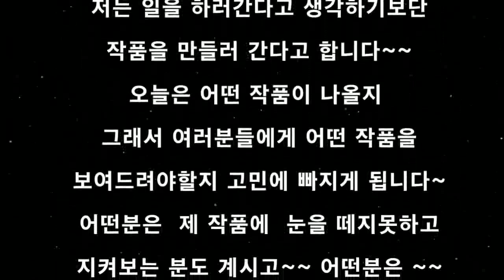플렉스샤프트 오늘의 싹뚜러현장~~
누수탐지&하수구막힘전문집수리달인